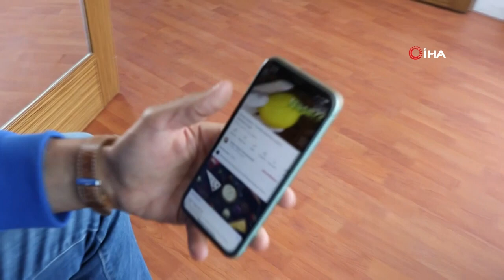Ameliyatsız 115 Kilo Verdi, Diyetisyenini de Şaşırttı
Almanya’dan Türkiye’ye geçen yıl morbid obez olarak giden ve hayata tutunmak isteyen Enes, bir yılda 115 kilo vererek herkesi şaşırttı.